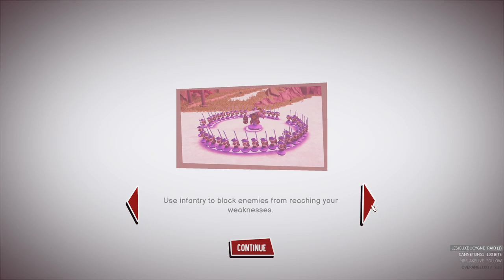4 - Les morts ne le restent pas ! {ToyTactics par Zykino}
Les empires antiques s’affrontent dans des batailles tactiques format jouets à bascule avec une physique déjanté.